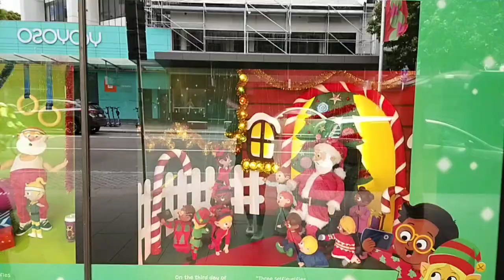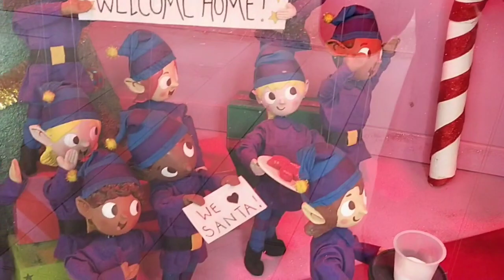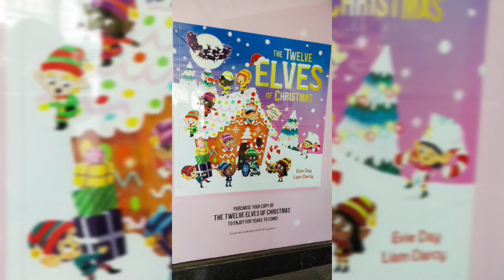12 Christmas Elves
Can you name all the Christmas elves? Try it with the voice from the film Scream.